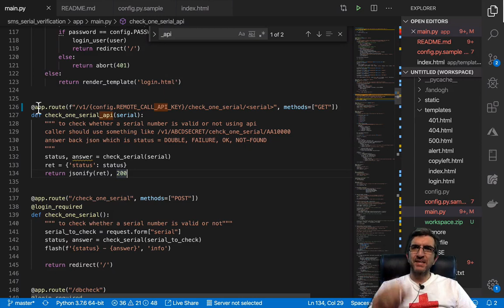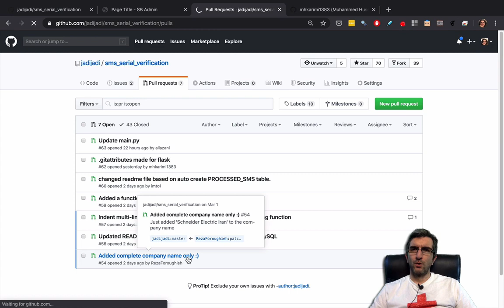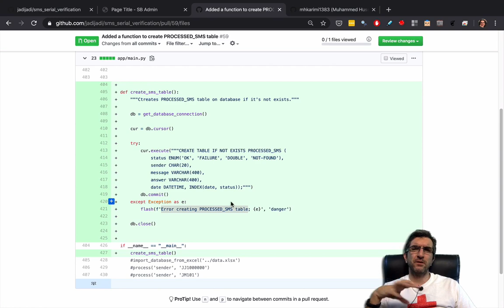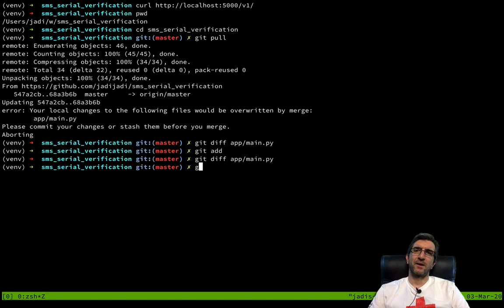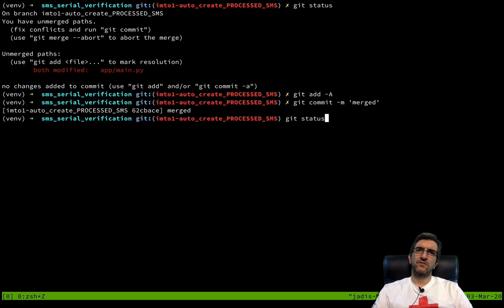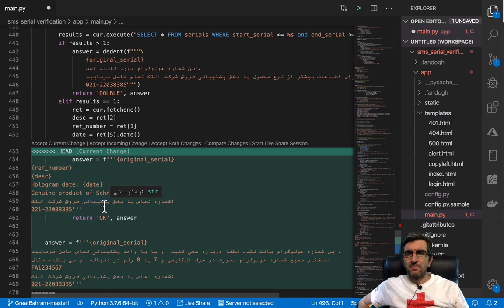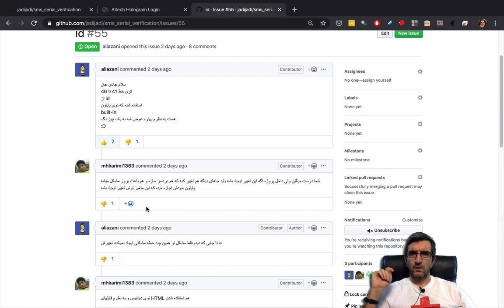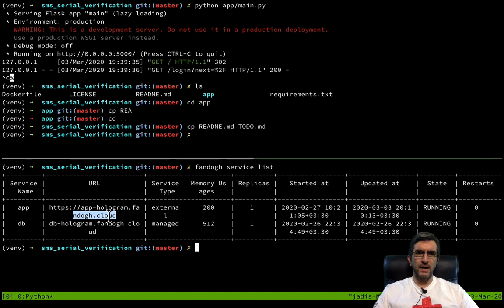پروژه تایید شماره سریال پیامکی - ۰۳۹ - بررسی پی آر ها و دیپلوی نهایی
پروژه تقریبا تموم شده، البته احتمالا بعدا بازم اینو می گم (: ولی ۱۰ تا پی آر هست که بررسی اش می کنیم و مرجش و ایشو ها رو می بندیم و فایل ها رو مرتب می کنیم و می ریم می خوابیم.. البته بعد از دیپلوی آخر (: